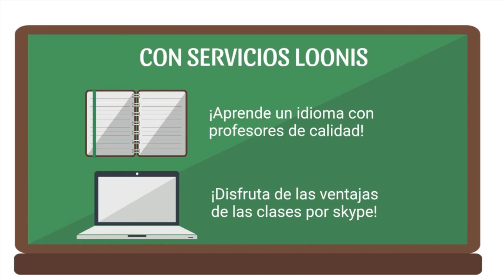234 LA SEXUALITE FEMININE LES DIFFERENCES